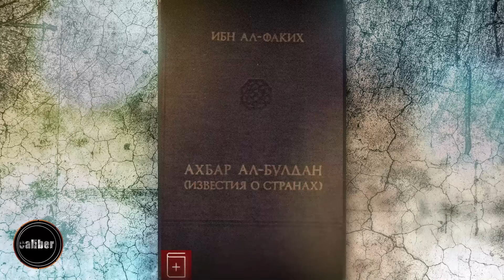Низами Гянджеви – армяно-иранские манипуляции. «Непростая история» с Ризваном Гусейновым